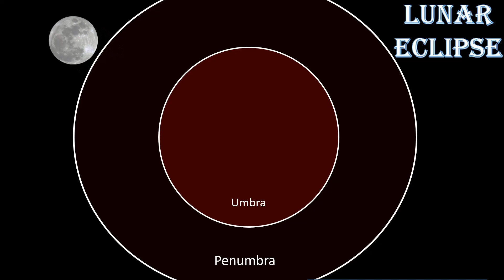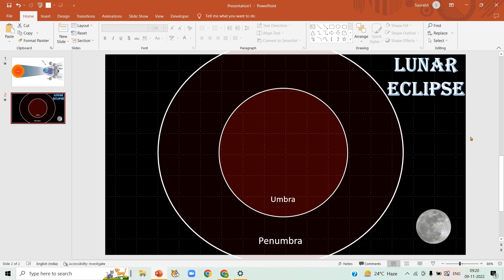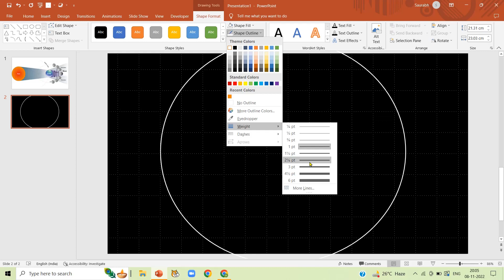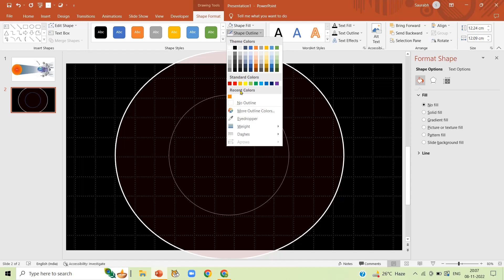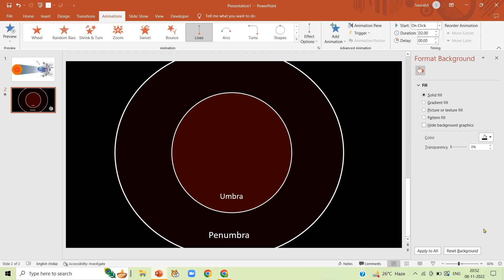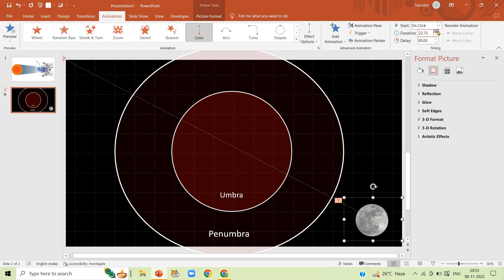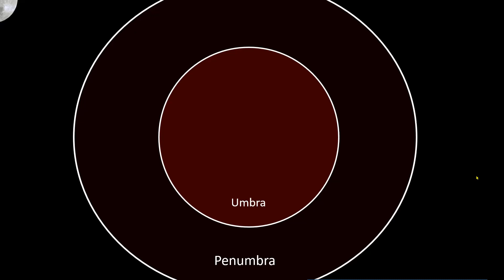How to create presentation of Lunar eclipse in PowerPoint | moon eclipse presentation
In this video, We are going to learn how to create lunar eclipse presentation in PowerPoint. It is very easy project for kids.